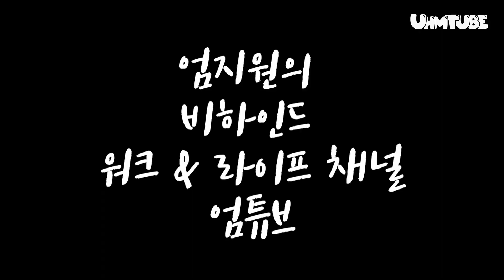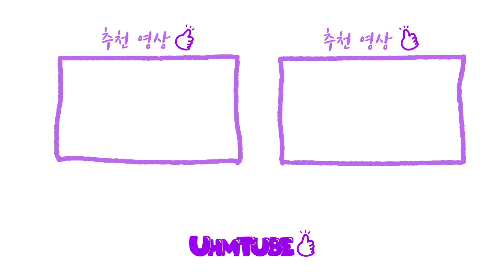(ENG) 🙌 오랜 고민끝에 유튜브를 시작합니다.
안녕하세요.
배우 엄지원입니다.

오랜 고민끝에 “배우 엄지원” 채널을 만들게 되었어요.

배우로서의 일하는 모습들 그리고 평범한 일상들
마지막으로 사랑둥이 나의 비키까지 ❤

천천히 하나씩 기록하고 같이 나눠 보려고 해요.
즐겁고 편안하게 봐주셨으면 좋겠어요. ^^

감사합니다!

Hi, everyone.
I'm actress Um Ji-won.
After a long time, I was able to create an "actor Uhm Ji-won" channel.
the way you work as an actor and the way you live.
Finally, my beloved Vicky.
I'm going to record it slowly and share it with you.